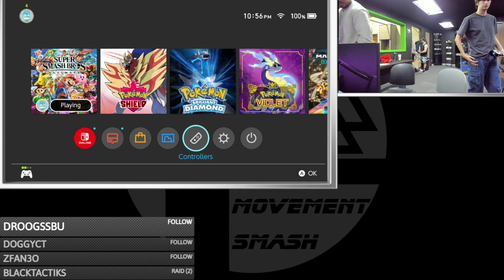Movement Smash # 171: cal (Pokemon Trainer) vs Dice (Falco)